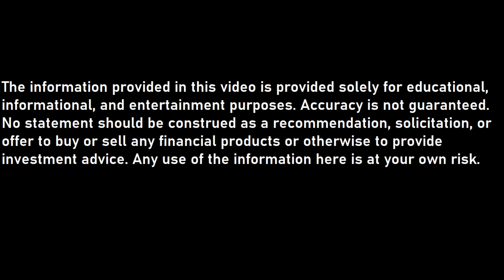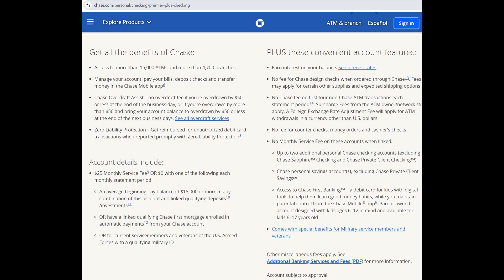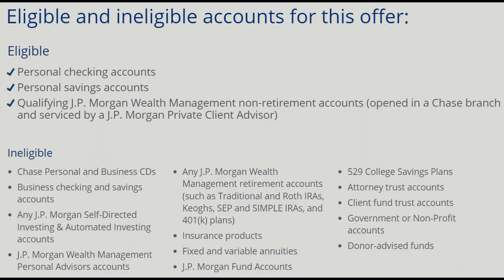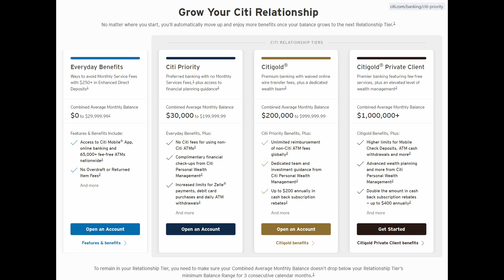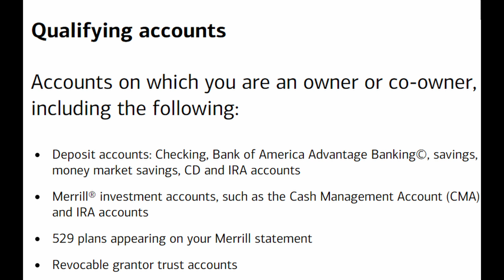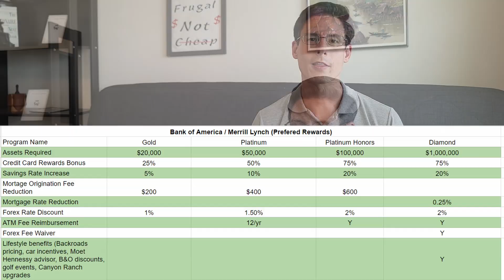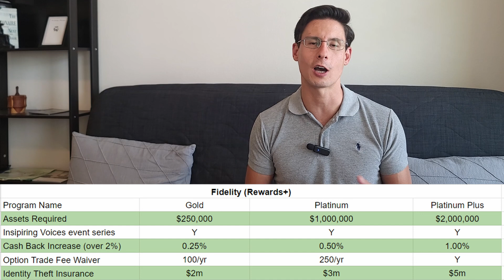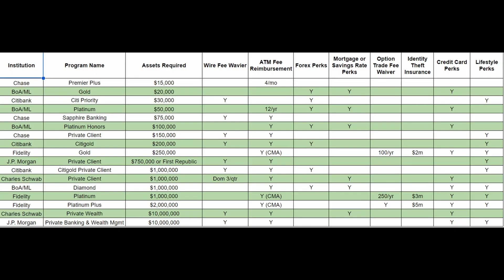Review: Premium Banking / Private Client Programs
In today's video, we'll look at premium banking / private client programs from Chase, J.P. Morgan, Citibank, Vanguard, Fidelity, Charles Schwab, and Bank of America / Merrill Lynch

Capital One SavorOne - 3% cash back on dining, entertainment, groceries, and streaming, no annual fee, no foreign transactions fees:

Capital One Venture X - my current travel card, replacing the Chase Sapphire Reserve

Chase Freedom Cards - some great no annual fee cards, all of which I have: